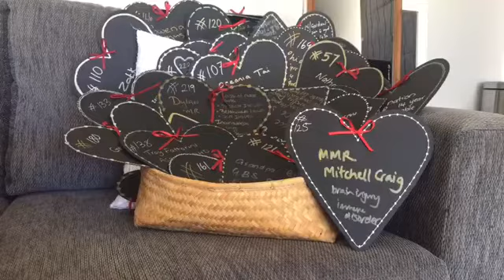NZ B4 School Check gone seriously wrong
MMR: The Encephalitic scream ! Help me Mummy, please save me.